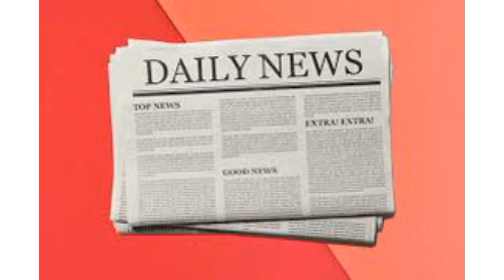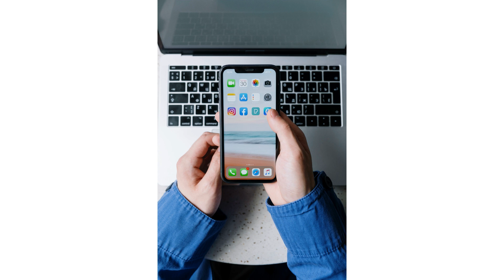jio and airtel 5g internet came in bihar | vi sim will stop | how to change sim conection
kya vi sim november me bnd ho jayegi | vi sim will stop | how to change sim conection | idea | jio vs airtel 5g internet came & comparison | 5g bihar | jio and airtel 5g internet came in bihar

नमस्कार दोस्तों | इस चैनल पर आपको देश से जुडी बाते मिलेगी जैसे की टेक्नोलॉजी ,अपडेट, जॉब्स | अगर आप चैनल पर नए है तो सब्सक्राइब कर लीजिये | ताकि हर एक जानकारी आपके पास पहुंच सके

Hello friends On this channel you will get country related things like technology, updates, jobs.